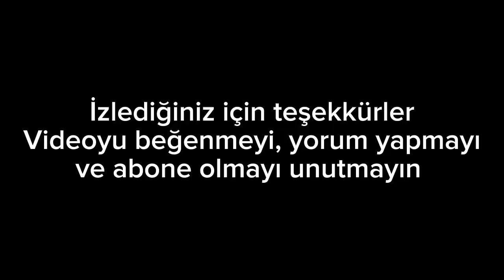BAHÇE EKİMLERİ, DÜĞÜN KEŞKEĞİ | VLOG